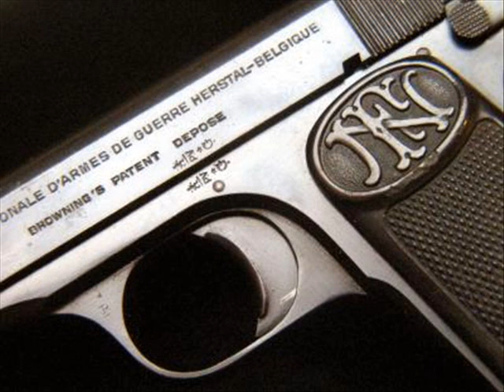Atentat - Tranzit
K'o mnogo puta do sada
Ti si čula moj glas
Kiša uporno pada
Sad je vrijeme za nas

Ti si navukla zavjese
Al' je ostao šum
Tvoje nježno i spremno tijelo kaže

On je sad tu

A vrijeme ide i ide
I ide

Ko mnogo puta do sada
Ja sam ponovo tu
Ova noć je još mlada
Stvari ne idu po zlu

Noć je podigla zavjese
Tako kratak je put
Nisam znao da ću tako brzo opet
Biti tu

I ide